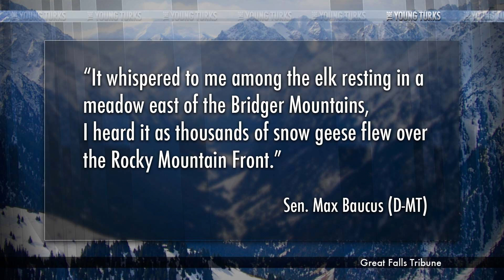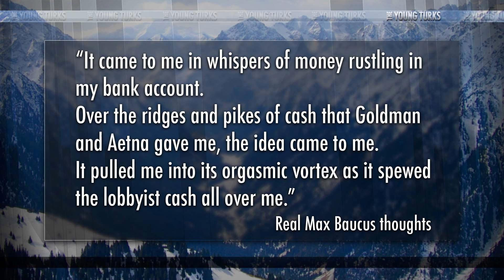Corporatist Senator Writes Poem, Cenk Re-Writes It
Sen. Max Baucus (D-Mont.) is one of the most corporatist politicians there is, and thankfully he's leaving office. He wrote a poem, dripping with imagery celebrating his retirement. but Cenk rewrote it to reflect the piles of donor money. Cenk Uygur, John Iadarola, and Jimmy Dore break it down.

Support The Young Turks by becoming a member of TYT Nation Your membership supports the day to day operations and is vital for our continued success and growth. In exchange, we provided members only bonuses! We tape a special Post Game show Mon-Thurs and you get access to the entire live show at your convenience in video, audio and podcast formats.